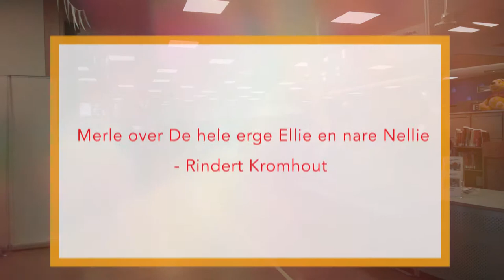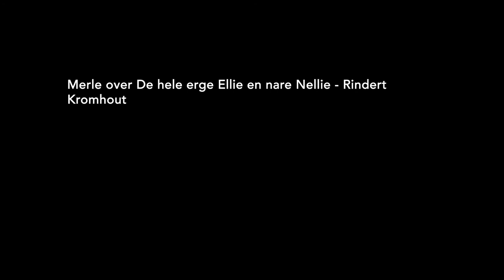Merle over De hele erge Ellie en nare Nellie - Rindert Kromhout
– BOEKENTIPS IN 1 MINUUT – "Ellie en Nellie, dat zijn hele gemene meisjes." – Merle, 7, scholier, Amsterdam.